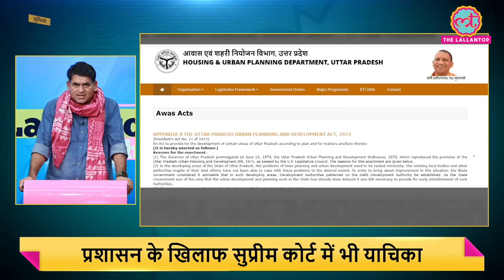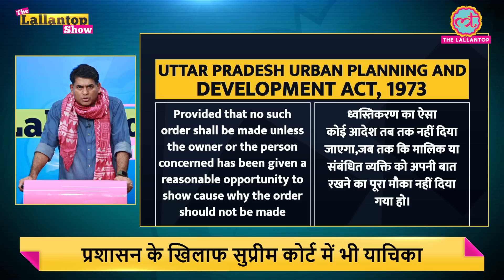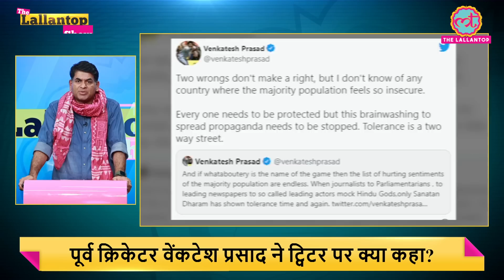Yogi सरकार के Bulldozer पर Allahabad High Court में क्या पेंच फंस सकता है? Nupur Sharma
Watch Cyber Vaar on Voot for free.

In protest against Nupur Sharma's statement, stone pelting took place in Atala, Prayagraj on Friday 10th June, on Sunday the house of accused Javed Pump was demolished by bulldozers.